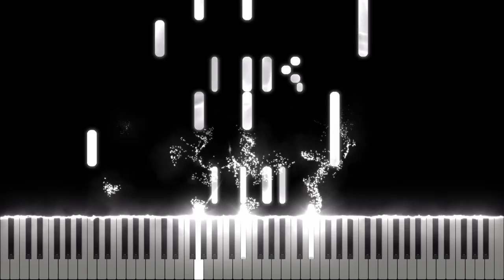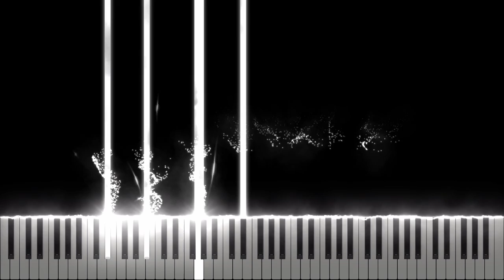Chopin - Nocturne in E Flat Major [Midi Download]